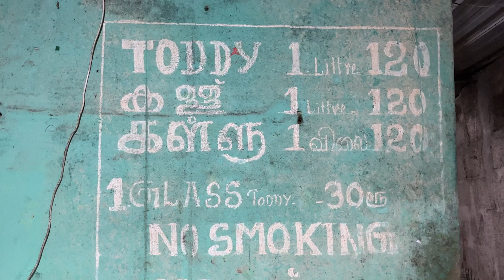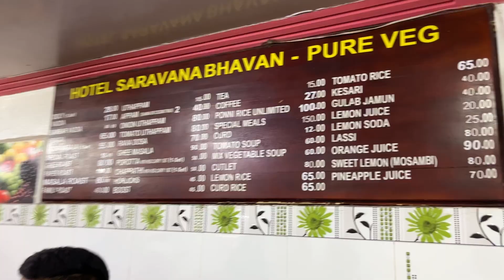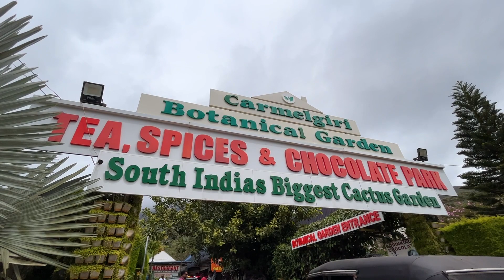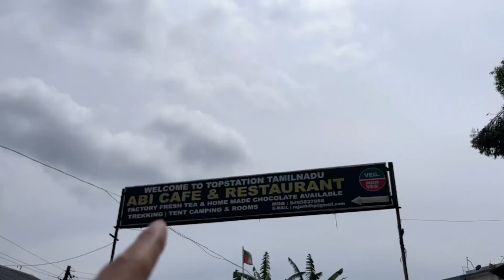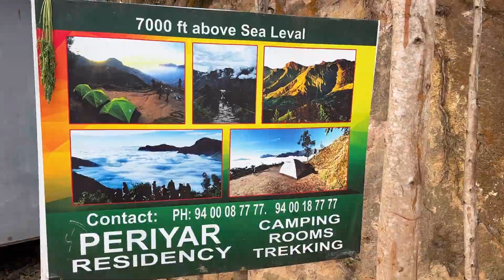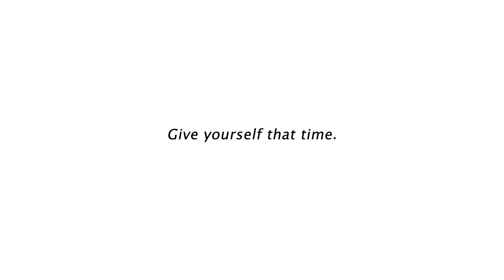Munnar on a budget | Zostel experience | Tea estate | Echo point | Top view point | Kerala solo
I always wanted to do a bagpacking trip across Kerala! With 13 days in my hand, I decided to do a north to south Kerala and experience as much as I can!
Come with me on this adventure where I try and share my experiences with you on my journey across Kerala!

Your purchasing these products and unconditional support helps me sustain this channel and bring my experiences alive to more and more people!

Shot by: Ankit Bawa
Edit by: Ankit Bawa

All of my Equipment:

Iphone 13 mini
Joby Gorillapod
Canon EOS 700D
Canon EF-S 18-55mm
Canon EF-S 55-250mm
Canon EF 50mm
Digitek Tripod (DTR 550LW)
Rode VMGO Video Mic GO
Rode SmartLavPlus Lavalier Microphone
Gopro Hero7 Black
Shorty for Gopro
My Daily bagpack
Apple MacBook Pro 15inch
Apple airpods

My Goal Equipment:

Canon EOS 5D Mark IV
Canon Ef18-135Mm
Canon RF 24-105mm
Digitek Tripod (DPTR 610VD)
Rode VMPRPLUS
Apple iPhone 14 Pro Max
GoPro Max
Peak Design Camera strap
Peak Design Everyday Bag pack

feel like dying loxbeats
Ill meet you there
Heart & soul - Loxbeats

Stalk me on my Instagram/Twitter: bawakahandle

24 hours in Fort Kochi! | Spice market | India's first European church? | Chinese fishing nets! :

Kozhikode - the food capital of Kerala! | Solo Kerala bagpacking | What to do in Kozhikode :

Temples where dogs are allowed! Solo Kerala bag-packing | What to do in Kannur? | Azhikode beach :

Reaching and exploring Kannur! - Day 1 Kerala | Solo Kerala bag-packing | Kannur airport is a trap! :

Solo Travel to White town in Pondicherry! | Travel during Covid | Things to do in Pondicherry :

Day 2 : Om Beach - Living in a cafe?

How to become a GAMER in India! How to LIVESTREAM Ft. IAM SIDVICIOUS :